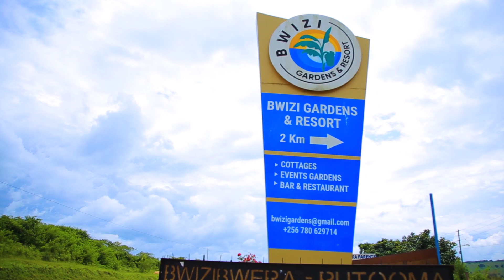The Kasatsira's Wedding Memories